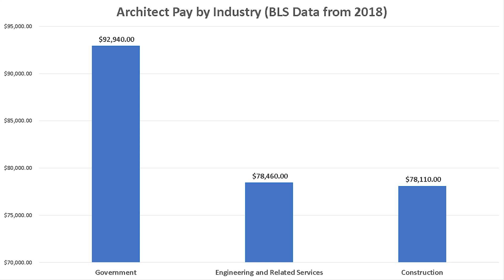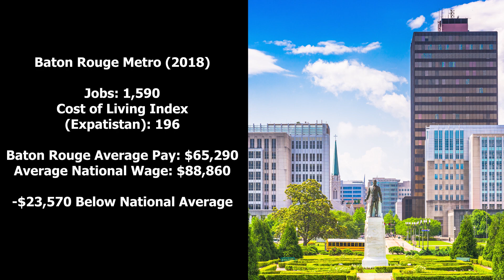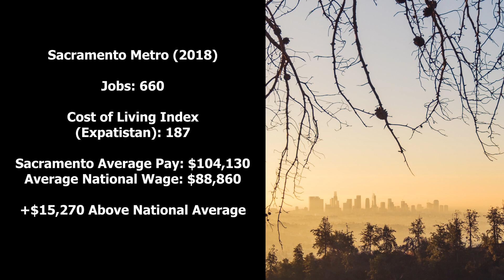Architect Salary (2019) - How much do architects make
How much does an architect make in a year?

In this video, we examine the average architect salary in 2019. We gathered data from the Bureau of Labor Statistics (BLS) to determine the average salary of architects. We also look at the historical salaries of architects and the top 5 best metro areas by salary for architects.

These income statistics are from the Occupational Employment Statistics (OES) program. These salaries do not include bonuses or benefits. In our opinion, these are the most accurate salary numbers (better than indeed, glassdoor, and payscale).

Architects plan and design houses, factories, office buildings, and other structures.
Duties
Architects typically do the following:
• Meet with clients to determine objectives and requirements for structures
• Give preliminary estimates on cost and construction time
• Prepare structure specifications
• Direct workers who prepare drawings and documents
• Prepare scaled drawings, either with computer software or by hand
• Prepare contract documents for building contractors
• Manage construction contracts
• Visit worksites to ensure that construction adheres to architectural plans
• Seek new work by marketing and giving presentations
People need places to live, work, play, learn, shop, and eat. Architects are responsible for designing these places. They work on public or private projects and design both indoor and outdoor spaces. Architects can be commissioned to design anything from a single room to an entire complex of buildings.
Architects discuss with clients the objectives, requirements, and budget of a project. In some cases, architects provide predesign services, such as feasibility and environmental impact studies, site selection, cost analyses, and design requirements.
Architects develop final construction plans on the initial proposal after discussing with clients. The architects’ plans show the building’s appearance and details of its construction. These plans include drawings of the structural system; air-conditioning, heating, and ventilating systems; electrical systems; communications systems; and plumbing. Sometimes, landscape plans are included as well. In developing designs, architects must follow state and local building codes, zoning laws, fire regulations, and other ordinances, such as those requiring reasonable access for people with disabilities.
Architects use computer-aided design and drafting (CADD) and building information modeling (BIM) for creating designs and construction drawings. However, hand-drawing skills are still required, especially during the conceptual stages of a project and when an architect is at a construction site.
As construction continues, architects may visit building sites to ensure that contractors follow the design, adhere to the schedule, use the specified materials, and meet work-quality standards. The job is not complete until all construction is finished, required tests are conducted, and construction costs are paid.
Architects may also help clients get construction bids, select contractors, and negotiate construction contracts.
Architects often collaborate with workers in related occupations, such as civil engineers, urban and regional planners, drafters, interior designers, and landscape architects.

In this video, Stephen talks about the average architect salary nationally and across the United States. “How much does an architect make?” is an important question for people trying to choose between different fields. Salaries aren’t everything, but it is a component of a career. Architects are well paid professionals that play a vital role in our society.